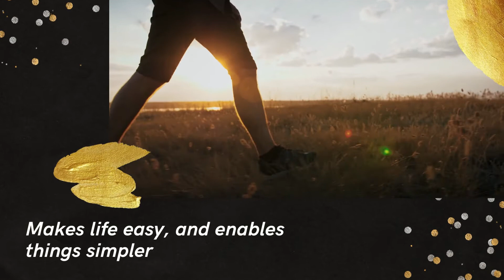Tata Eureka Park Noida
Tata Eureka Park in sector 150 Noida best home automation features Starting at @83.9 Lacs* Onwards with Smart features enable home, Digital AV Door Phone, state-of-the-art gymnasium, party hall, squash court,  and indoor games room; the clubhouse/community building is one of the many smart lifestyle elements here.